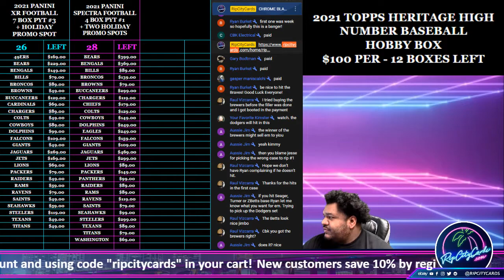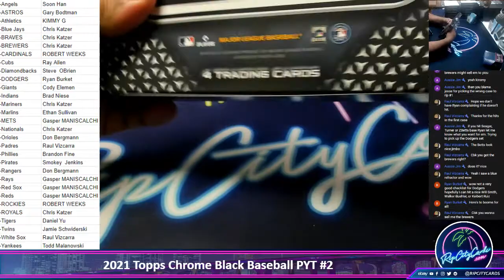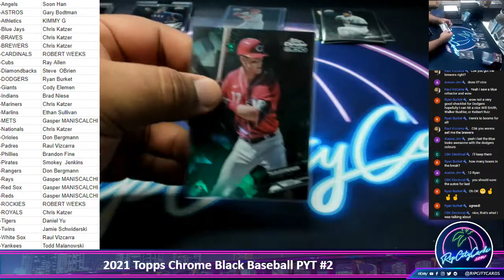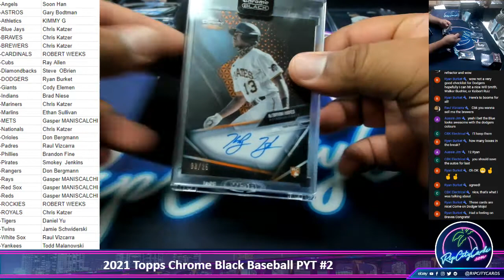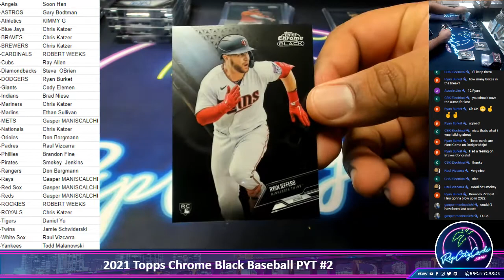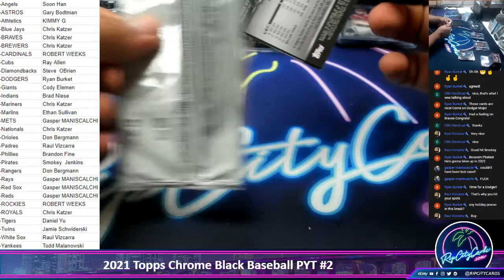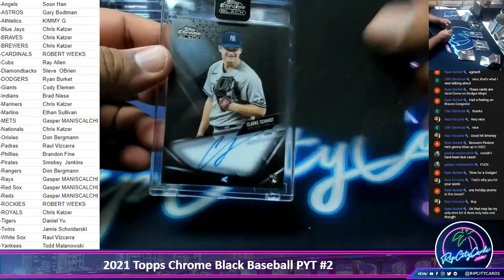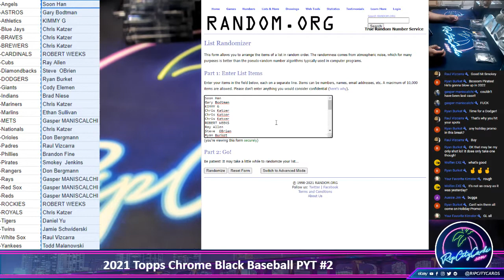2021 Topps Chrome Black Baseball PYT #2